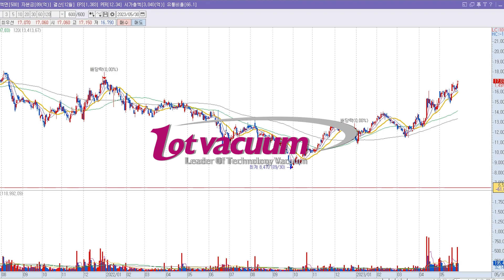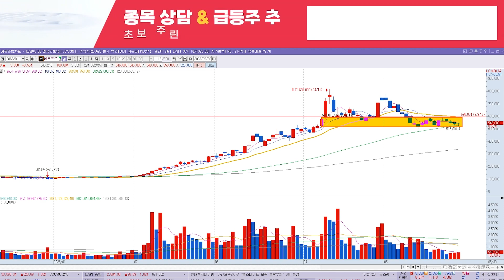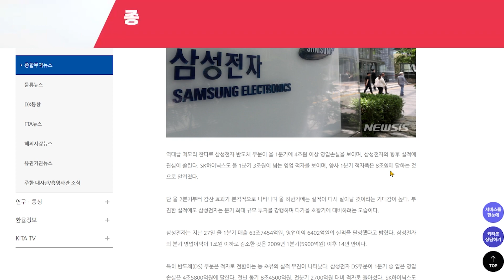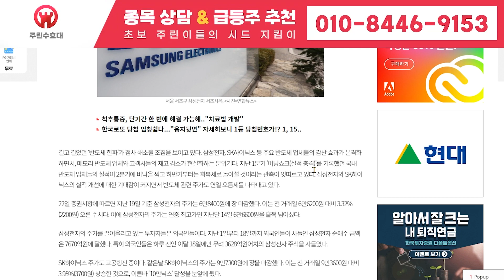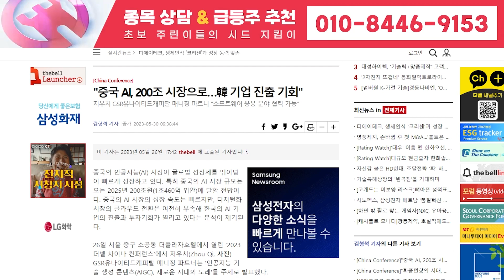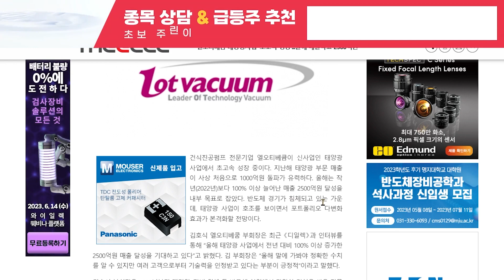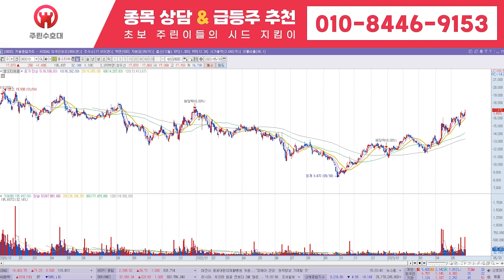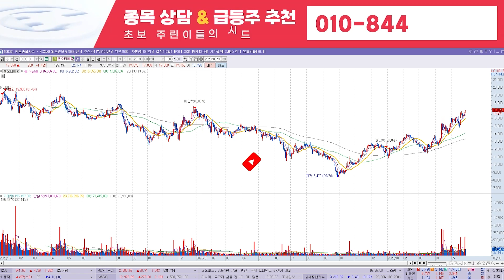[투비소프트 주가전망] 6월 21일 수요일충격 대형 악재 터졌다! 슬픈소식 전해드려서 죄송합니다.. 단 한 주라도 가지고 계시다면 이 영상, 지금 당장 빨리 확인하세요!